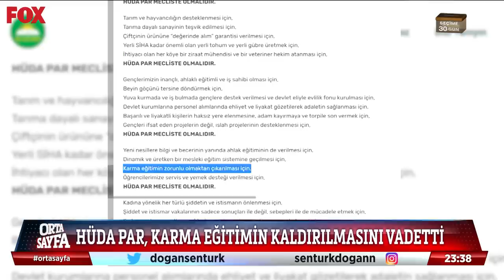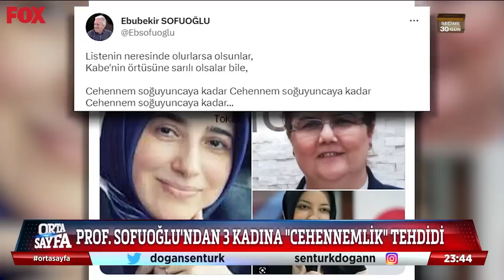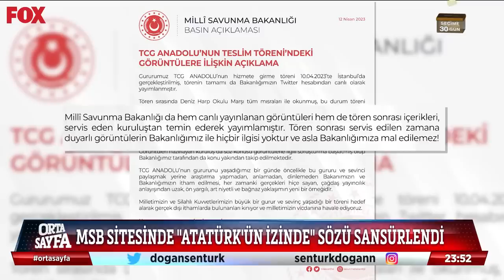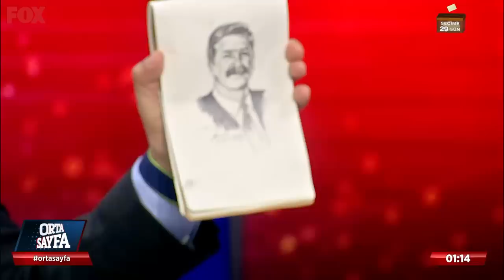Bakanlıklar, AK Parti seçim ofisi gibi. 14 Nisan 2023 Orta Sayfa FOX Haber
Seçime 1 aydan az süre kaldı.
AK Parti’den muhalefet gibi seçim beyannamesi
Cumhurbaşkanı Recep Tayyip Erdoğan oy karşılığı mülakatı kaldırma sözü verdi.
Mülakat neden hemen kaldırılmıyor?
Mülakat, torpil tartışmalarının yaşandığı dönemde AK Partili belediye başkanının oğlu mülakatla kaymakam oldu.

AK Parti, 2018 seçim vaadlerini web sitesinden kaldırdı mı?

HÜDA PAR’ın derdi kızlarla erkeklerin ayrı okuması mı?
Prof. Ebubekir Sofuoğlu’ndan AK Partili 3 kadına “cehennemlik” tehdidi.
Yeniden Refah Partisi’nde “kadın erkeklerle fotoğraf çektiremez” çıkışı.

Milli Savunma Bakanlığı sitesinde Deniz Harp Okulu marşındaki “Atatürk’ün izinde” sözü neden sansürlendi?

Seçim meydanları ısınıyor.
Bakanlıklar, seçim ofisi gibi çalışıyor.
Bakanlıklar partilerin seçim çalışma alanı olarak kullanılabilir mi?
Cumhur İttifakı seçimlere devlet imkanlarıyla mı giriyor?

HÜDA PAR lideriyle başka kimler yan yana geldi?

Cumhurbaşkanı Recep Tayyip Erdoğan, muhalefeti yine terörle suçladı.
“TC yazısını siz sildiniz” diyen Ankara BB Başkanı Mansur Yavaş, “sildiğiniz TC yazısını biz geri getirmedik mi?” diye sordu.

BBP lideri Mustafa Destici’den TİP lideri Erkan Baş’a ırkçı söylemler.

Türkiye İşçi Partisi'nden Yeşil Sol Parti’ye yeni teklif.
TİP'in bazı illerde ortak liste çıkaralım teklifine HDP ne cevap verdi?

Seçim güvenliği yine gündemde.
Göç İdaresi ile YSK arasındaki trafiğin sebebi ne?
Listeler kesinleşinceye kadar vatandaşlık onayları hızlandı.

Eski MİT müsteşarından seçimler öncesi sosyal manipülasyon uyarısı.

Kızılay’da kan stoğu alarmı
Her Ramazan’da olduğu gibi bu Ramazan’da da kan stokları azaldı.
Kızılay’a kan vermek, Kerem Kınık’a kan vermek demek değildir.
Orta Sayfa ekibinden kan bağışı çağrısı.

FOX Haber Genel Yayın Yönetmeni Doğan Şentürk ile gazeteciler Murat Yetkin, Nevşin Mengü, Çiğdem Toker ve Deniz Zeyrek kulis bilgileri ve yorumlarıyla Orta Sayfa'da gündemi değerlendirdi.